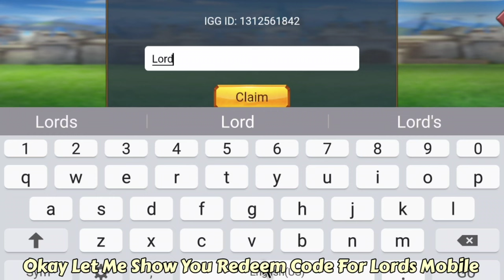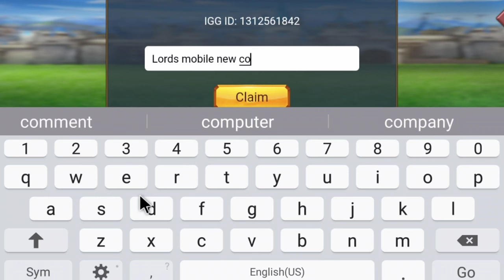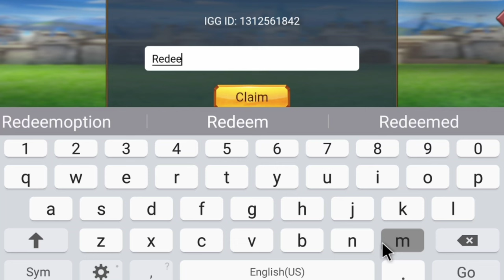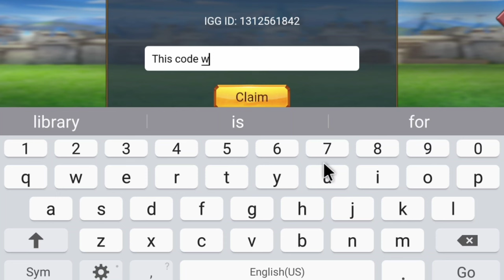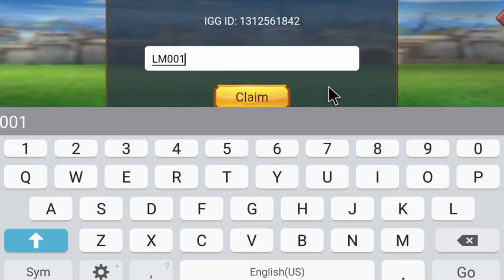🆕 Lords Mobile Redeem Code 2024 | Kode Redeem Lords Mobile | New Lords Mobile Codes 2024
Timestamp
0:00 Proof
0:41 How To Redeem Code In Lords Mobile
1:13 Lords Mobile Codes 2024
6:05 Gameplay Lords Mobile

ABOUT LORDS MOBILE...
Lords Mobile is a video game developed and published by IGG and is available to download on Android iOS.

THE MIAN POINTS WE WILL COVER IN THIS VIDEO

How to Redeem Lords Mobile Codes?

1= Tap the cog-like icon at the bottom of your screen and a new window will appear

2= Click on the redemption Code

3= Enter the Code and claim your Rewards.

GUYS IF YOU HAVE ANY QUESTIONS JUST ASK ME IN COMMENTS
I'M HAPPY TO HELP YOU